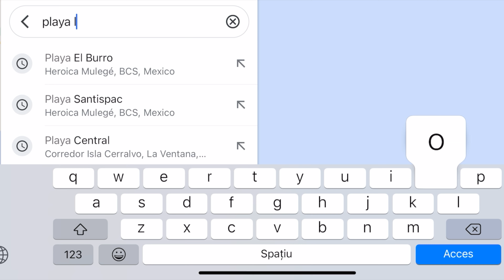La Paz to El Pescadero Baja California Mexic - Episode 4